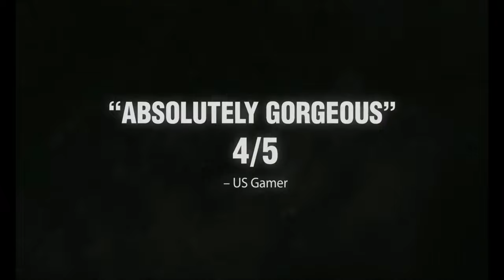Gravity rush remastered (2016) honest review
Ace gives his thoughts on gravity rush remastered. The original version of this game was released on the PS Vita. Will the gravity queen agree with the opinion of Ace, or will she use her powers on him?